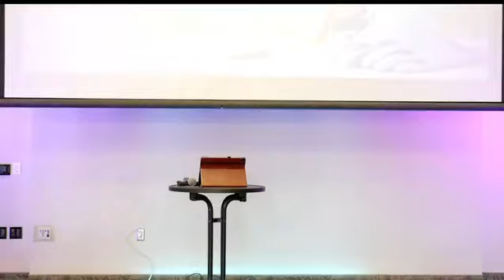ReIGNITE Church - How Did I Get Here? - Spring Cleaning Series - March 27, 2022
ReIGNITE Church
Leading Lady Tiffany Bonéy
Message: How Did I Get Here?
Series: Spring Cleaning

Unstoppable God - Elevation Church
Famous For - Tauren Wells
Rescue Story - Zach Williams
Heaven Help Me - Zach Williams